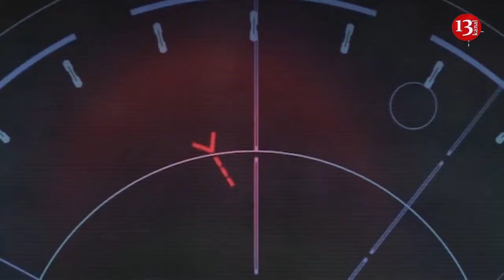NATO may take protection of the skies over western Ukraine, discussions continue – Bild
NATO is discussing the possibility of protecting the skies over western Ukraine.
As the German publication Bild reports, citing sources, some NATO countries are ready to expand support for Kiev and act directly on the territory of Ukraine. Estonia, Great Britain, Poland, Canada, Lithuania, and France are in favor of expanding assistance. Against the USA and Germany.
According to the publication’s sources, there are no final decisions yet, but negotiations are ongoing on several areas:
Education . The training of Ukrainian Armed Forces soldiers by NATO instructors on the territory of Ukraine is being discussed.
“The thoughts about whether hundreds of thousands of Ukrainians should fly around Europe for training or whether it is better to send several instructors to the west of Ukraine should not be discounted. It is more reasonable and economical to send instructors to Ukraine,” said former head of the operational headquarters of the German Defense Ministry Nico Lange .
Logistics . A number of NATO countries, including Great Britain, Canada and Estonia, are ready in the future to deliver weapons and ammunition not only to the borders of Ukraine, but also further to the front line. The concept of “advanced logistics” is currently being developed in several Western countries.
Air defense . The protection of the airspace of western Ukraine by NATO anti-aircraft systems is also discussed. The initiator of “extended air defense” is Poland, but there is no final decision yet.
Ukrainian President Vladimir Zelensky said that Ukraine is critically short of air defense systems. Only a quarter of the needs have been met.
According to The Wall Street Journal, the performance of Ukraine's air defense has worsened. Ukrainian soldiers have intercepted about 46% of enemy missiles over the past six months, up from 73% in the previous six months.
NATO Secretary General in 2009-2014 Anders Fogh Rasmussen said that the alliance countries should use air defense systems located in Eastern Europe to shoot down Russian missiles and drones aimed at Ukraine.